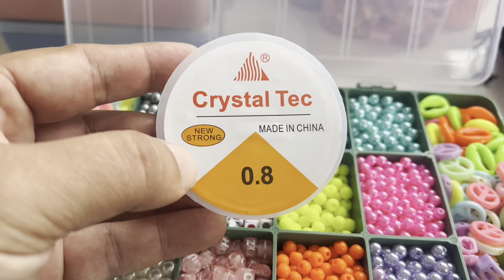Fio De Silicone Para Pulseiras - 8.0mm 10m Melhor Qualidade!